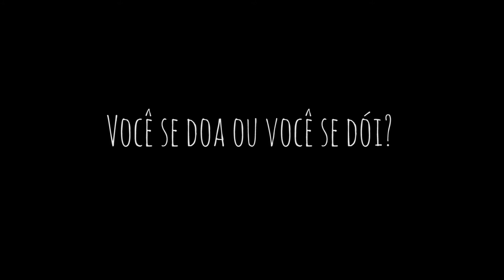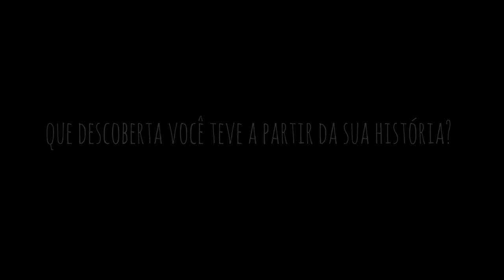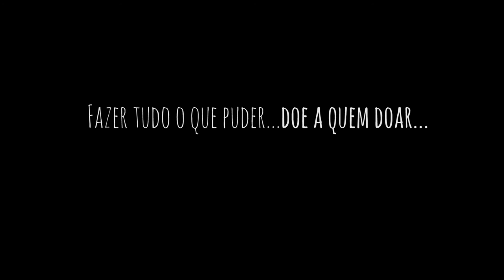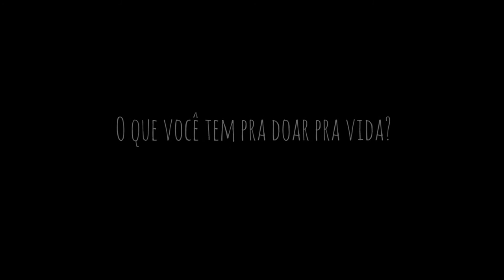EuSouL - Claudia Eberle - Quando eu dôo positividade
Uma série de vídeos sobre o PORQUÊ das pessoas FAZEREM o que SÃO =)

Neste vídeo conheça Claudia Eberle, criadora das Pílulas de Positividade

Uma Websérie de Pedro Céu, fundador do canal COCRIATIVO =)